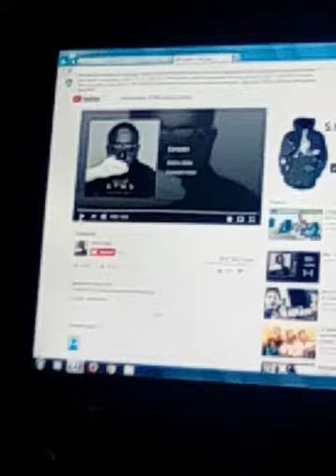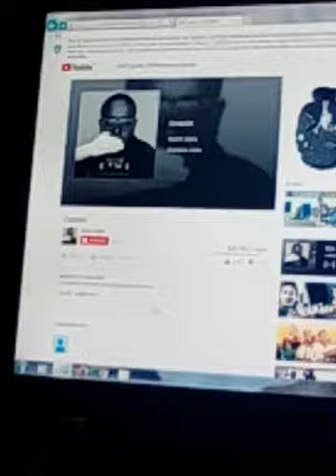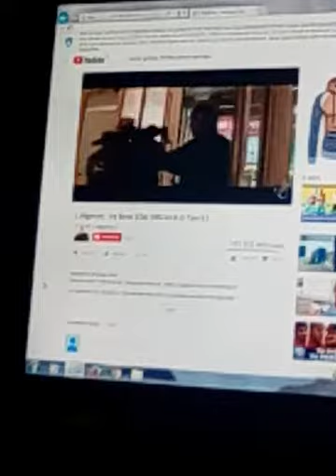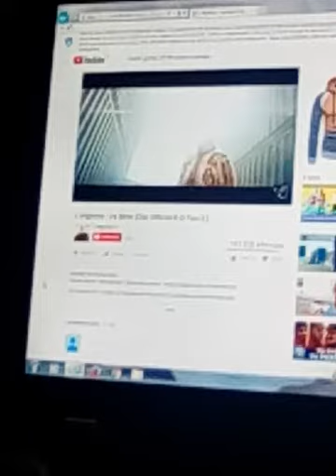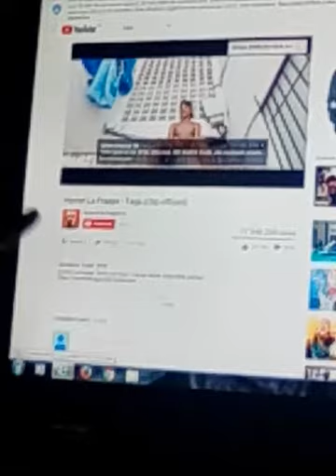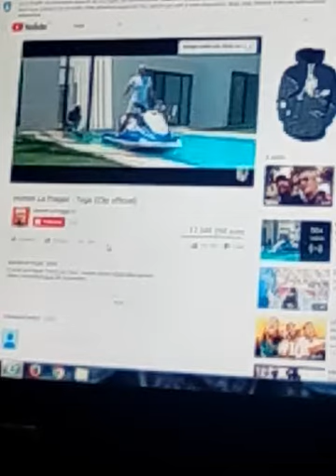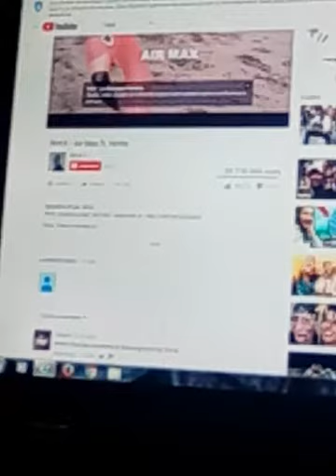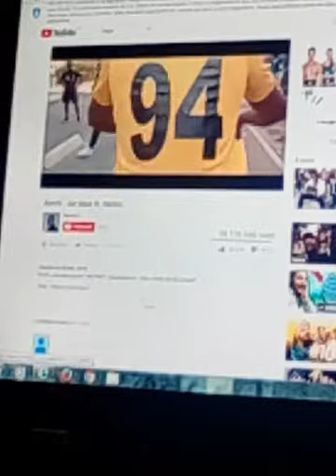14 octobre 2018